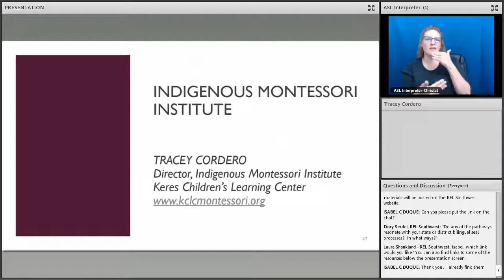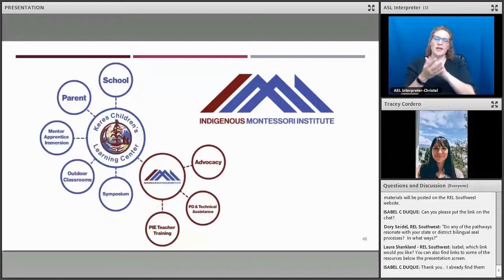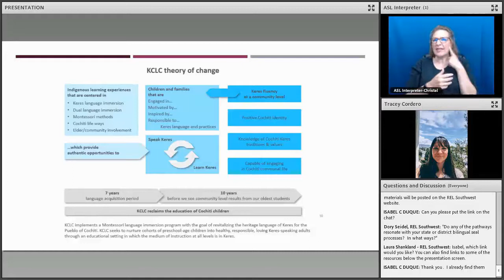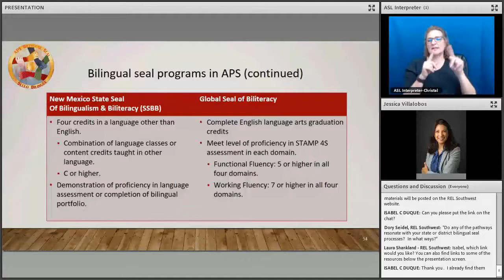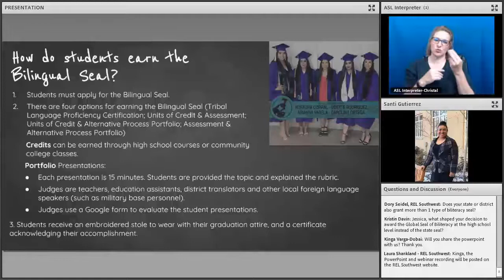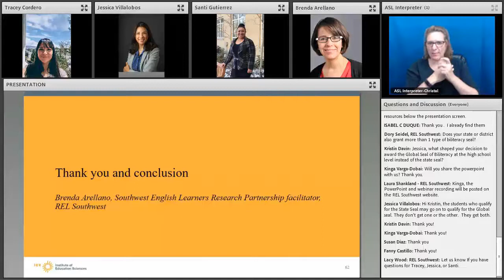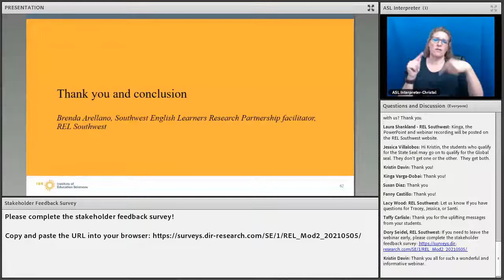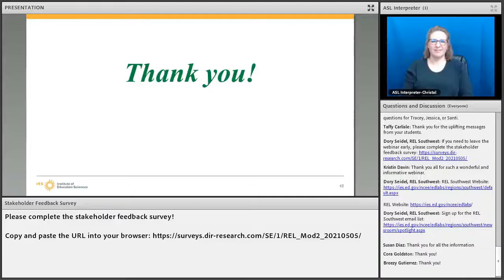Implementing Biliteracy Seals, Implementation Panel and Discussion (REL Southwest)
Public schools in the United States serve students who are increasingly diverse, both linguistically and culturally, and whose rich heritage is an asset in our society’s quest for multilingualism and global competitiveness. Many states and school districts offer a seal of biliteracy to recognize this diversity and acknowledge a student’s knowledge and college and career readiness.

This REL Southwest webinar, “Implementing Biliteracy Seals, Introduction and Overview of Biliteracy Education & Biliteracy Seals” was recorded on May 5, 2021. The webinar archive includes four videos: (1) an introduction to the webinar by Dr. Brenda Arellano and an overview of biliteracy education and biliteracy seals by Samuel Aguirre, (2) an overview of REL Southwest’s biliteracy seal work in New Mexico by Dr. Brenda Arellano, (3) a description of New Mexico’s State Seal of Biligualism-Biliteracy by Dr. Kadriye El-Atwani, (4) Tracey Cordero of the Indigenous Montessori Institute discusses the importance of biliteracy seals for Native American populations, and Jessica Villalobos of Albuquerque Public Schools and Santi Gutierrez from Clovis Municipal Schools provide an overview of biliteracy seals in their school districts.

This video was prepared under Contract 91990018C0002 by Regional Educational Laboratory Southwest, administered by the American Institutes for Research, through funding from the Institute of Education Sciences at the U.S. Department of Education. The content does not necessarily reflect the views or policies of the Institute of Education Sciences or the U.S. Department of Education, nor does mention of trade names, commercial products, or organizations imply endorsement by the U.S. Government.